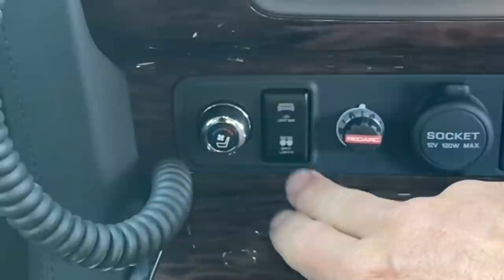Y62 Smurf Suspension Lift & Packing For Pyrenees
So much to do. This last week we kept bolting parts to my Y62, including a prototype front lower control arm designed to give a 1” lift. Light bar and spotties. Did a trans service, yes at 10,000km and packed all the tools and recovery gear for the coming Pyrenees trip. Here’s how it went